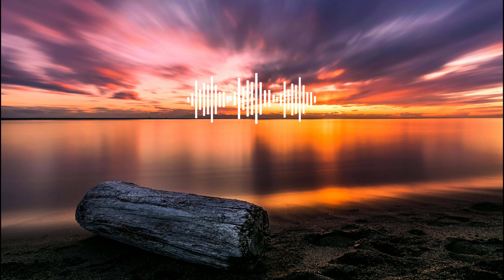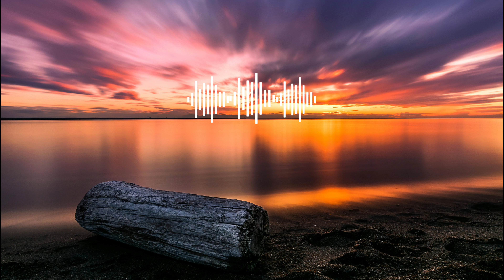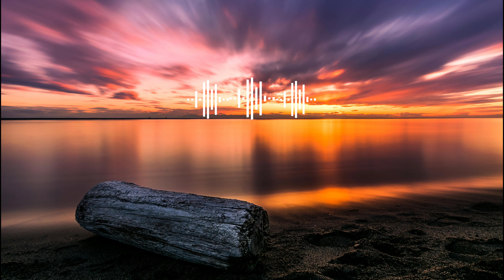Meditation, Relaxing, Sleep Aid, and Study Music (Gentle Reminder by J. F. Gloss)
Gentle Reminder by J. F. Gloss

Photo by Johnny Chen from Pexels

All the footage of the video was edited and exported by me.